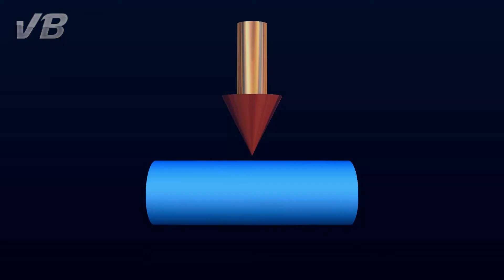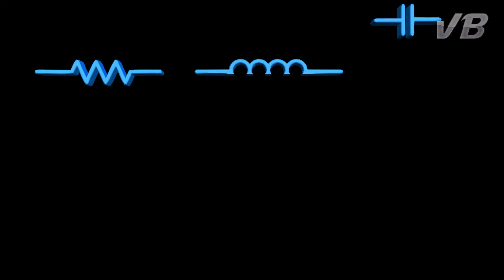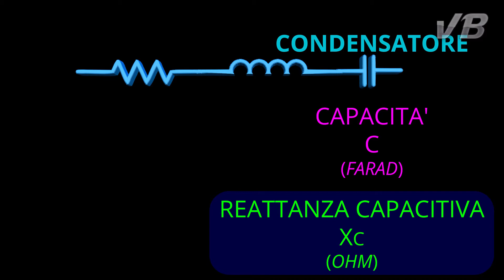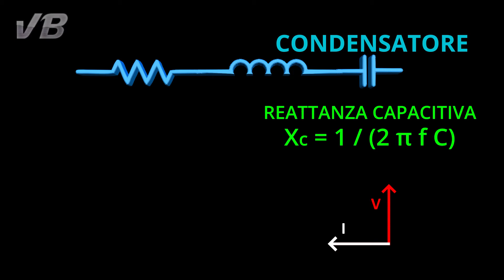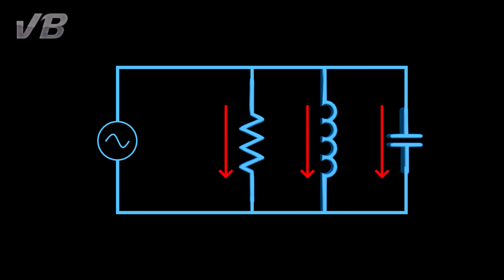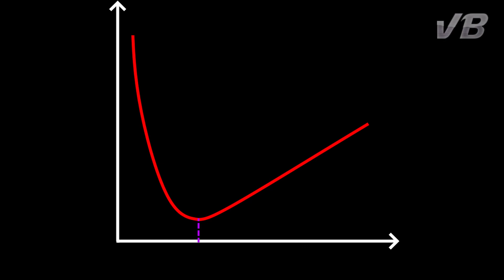Risonanza nei circuiti RLC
La risonanza è un fenomeno che non è confinato al solo ambito elettrico. In questo video, però, dopo un'introduzione di tipo generale, viene presentata la risonanza riguardante i circuiti con resistori, induttori e condensatori. Risonanza sia serie che parallelo.

0:00 Intro
0:13 Concetto di risonanza
0:53 Esempio non elettrico
1:14 Risonanza serie
4:38 Risonanza parallelo